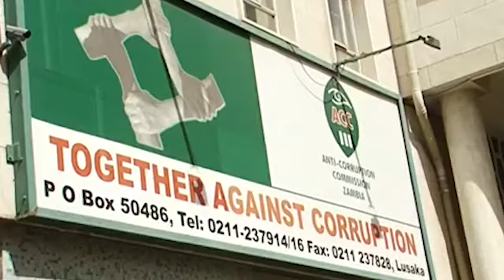TIZ ON ECL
Zambia's president Edgar Lungu refuses to fire his minister arrested for concealing property suspected of being proceeds of crime and this annoys the transparency international Zambia